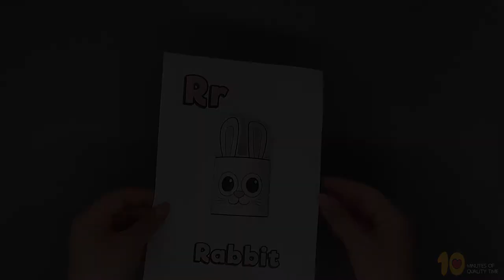Letter R - 3D Craft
- Crayons
- Scissors
- Glue